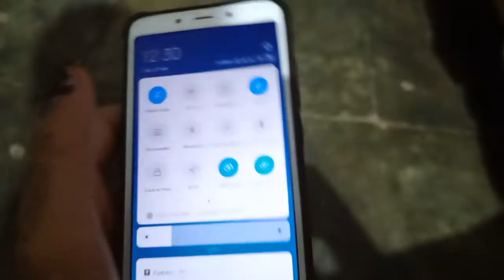Redmi phone me screen recording kaise kare